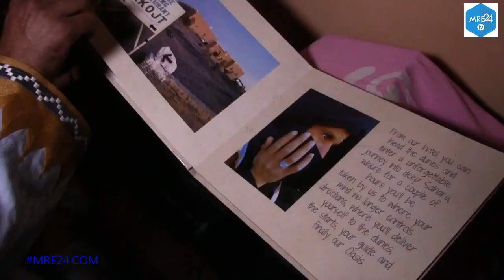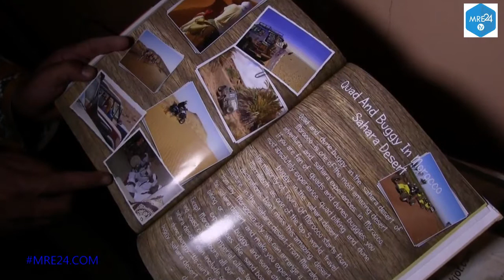مبارك لعروصي نموذج لشاب مغربي نجح في ترويج مركب سياحي بمرزوكة نواحي الرشيدية